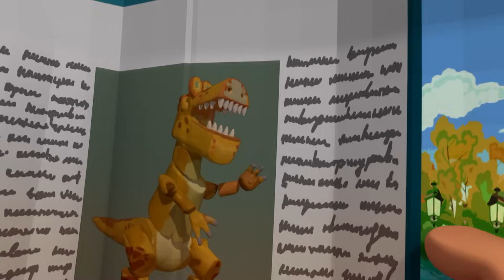Turbozavrlar 🦖 | Ахлат-завр 🌱 | Multfilmlar uzbek tilida 🐣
Bolalar uchun multfilmlar “Turbozavrlar”. Seriya 16.
Multfilm qismining nomi: “Ахлат-завр”
Multfilm qismining syujeti (mavzui):
Россиянинг янги "Турбозавры" мультфильмини барча оила аъзоларингиз билан биргаликда томоша қилинг ва бизнинг каналимизга обуна бўлинг!
Multfilm qismining ta'rifi (tavsifi):
Янгиликларда айтилишича ўрмонда ҳақиқий динозаврни кўришган экан. Хавотир олган Петя ва Катя дўстларини огохлантириш учун ўрмонга югиришади. Турбозаврлар билан биргаликда улар бошқаларни алдаб биратўла ўрмонни ахлатдан тозалашга қарор қилишади. Улар Тракга ўҳшаш “Ахлат-заврни” ясашади.
Мульфтфильмни кўринг ва мароқли хордиқ чиқаринг!